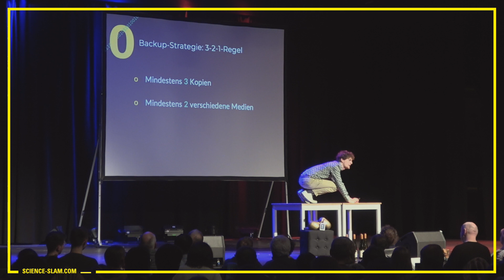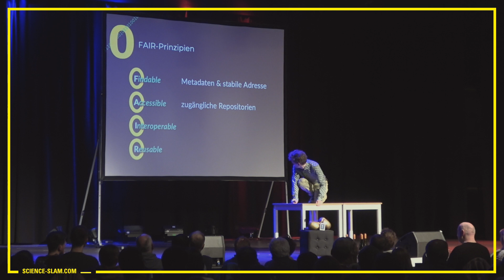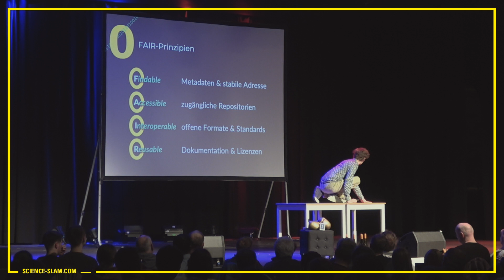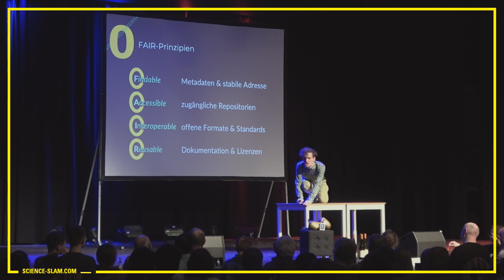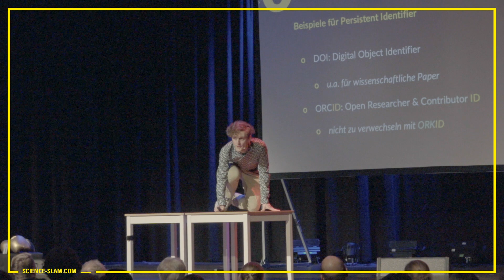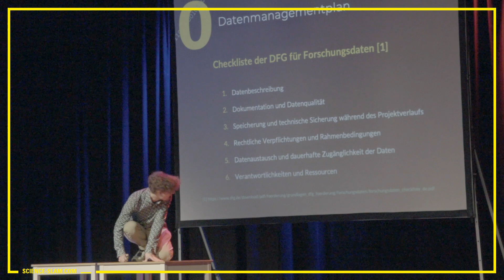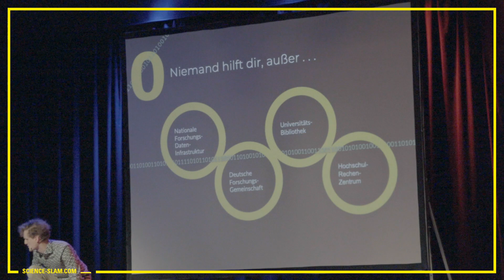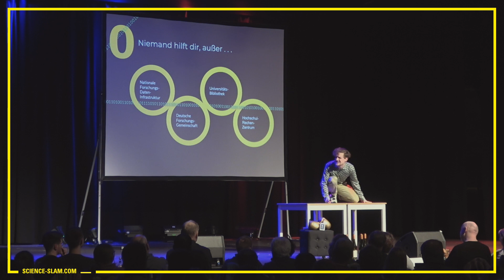Wie sichere ich meine Daten gut ab?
Und wie lang ist dein letztes Back-Up her? In seinem Vortrag erklärt David Ohse als Sméagol seiner anderen Hälfte Gollum, wie wichtig die Absicherung von Forschungsdaten ist und welche Kriterien dabei befolgt werden sollten. Was Gollum dabei alles lernt und wieso du jetzt schleunigst selber ein Back-Up machen solltest erfährst du hier.

Jedes Abo und jede gedrückte Glocke kostet dich nichts und ermöglicht uns, regelmäßig frische Science-Slam-Videos für die Science Slam Community zu produzieren.

SCIENCE SLAM :: Was ist das eigentlich?
Lachen bis die Tränen kommen, Unverständliches endlich verstehen und verblüffendes Neuwissen mit nach Hause nehmen – all das erwartet dich bei einem Science Slam. In lockerer Umgebung überzeugen Nachwuchswissenschaftlerinnen und Nachwuchswissenschaftler dich auf der großen Bühne davon, wie spannend Wissenschaft sein kann. In wenigen Minuten präsentieren sie kreativ, verständlich und unterhaltsam das Neueste aus ihrer Forschung. Am Ende entscheidet das Publikum, wer den besten Vortrag geliefert hat. Also sei dabei, wenn es wieder heißt: Slam frei!

Unsere Science Slams finden regelmäßig in Berlin, Bonn, Dortmund, Frankfurt, Hamburg, Heidelberg, Köln, Leipzig, Mainz, Mannheim, München, Stuttgart und Wiesbaden statt. Deine Stadt ist gerade nicht dabei? Dann schau gerne wieder rein.